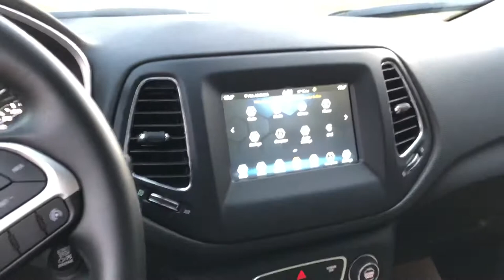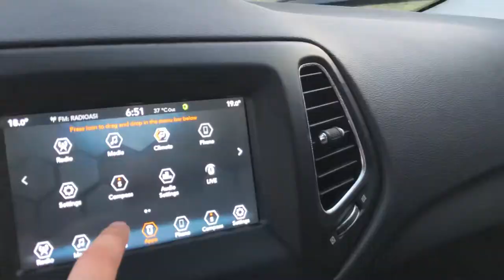2021 jeep compass limited 4x4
2.4L 4x4 - Specs Engine and power Engine Capacity (Liter 2.4 .) 4 . cylinders Propulsion type / traction all-wheel drive Fuel tank capacity (51 . liters) Fuel Economy (km/l 9.5 .) Fuel type Gasoline Engine Power (HP) 180 Torque (Nm 237 .) Automatic transmission Maximum speed (km/h 180 .) Number of seats 5 seats Acceleration 0-100 km/h (sec.) The color is red

This 4x4 Jeep Compass Limited is perfect for adventures! With a starting price of just $44,990, you can't beat the value of this 2021 Jeep Compass Limited 4x4. This Jeep is perfect for anyone who wants to explore the outdoors and has plenty of room for all of your gear. Plus, this Jeep has a sleek design that will make you stand out from the crowd. So if you're looking for a reliable 4x4 Jeep that will take you where you want to go, then this is the perfect choice for you!
Are you looking for a car that will impress your friends and family? Look no further than the 2021 Jeep Compass Limited 4x4! This car features a sleek design and a variety of features that will make driving a pleasure.If you're looking for a car that will make a statement, the 2021 Jeep Compass Limited 4x4 is the perfect choice! This car features a sleek design and a variety of features that will make driving a pleasure. With a range of up to 500 miles, this car is perfect for long drives and trips to the beach. Don't wait any longer, get your 2021 Jeep Compass Limited 4x4 today!Jeep is all set to give enthusiasts what they want with the new Compass Limited. Offering great looks and feel at a very respectable price, the Compass Limited is perfect for those who love to drive. Here's a closer look at the 2021 Jeep Compass Limited 4x4.